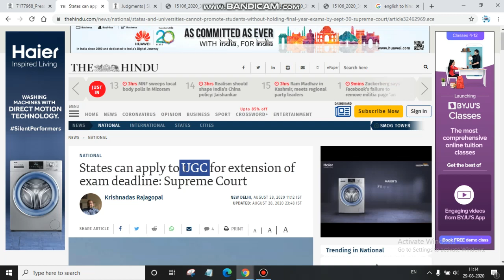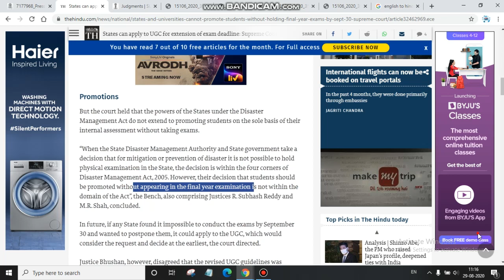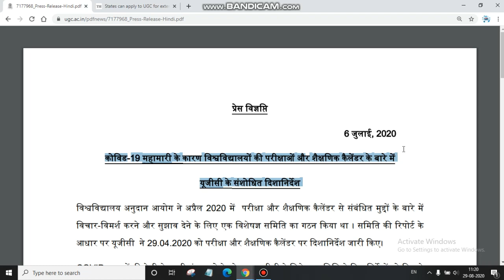States can apply to UGC for extension of exam deadline: Supreme Court | 6 Points of UGC Circular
States’ powers under Disaster Management Act do not extend to promoting students without exams, the court says. States are empowered under the Disaster Management Act to override University Grants Commission (UGC) exam guidelines in order to protect human lives amid the COVID-19 pandemic, the Supreme Court held on Friday. A three-judge Bench led by Justice Ashok Bhushan upheld the power of a State and its disaster management authority to countermand the revised UGC guidelines of July 6 to conduct the final year and terminal semester examinations by September 30. Also read: COVID-19: UGC objects in Supreme Court to Maharashtra and Delhi cancelling exams “In case of a disaster, the priority of all authorities under the Disaster Management Act, 2005 is to immediately combat the disaster and contain it to save human life. Saving of life of human being is given paramount importance," Justice Bhushan, who authored the 160-page judgment for the Bench, emphasised. Promotions But the court held that the powers of the States under the Disaster Management Act do not extend to promoting students on the sole basis of their internal assessment without taking exams. “When the State Disaster Management Authority and State government take a decision that for mitigation or prevention of disaster it is not possible to hold physical examination in the State, the decision is within the four corners of Disaster Management Act, 2005. However, their decision that students should be promoted without appearing in the final year examination is not within the domain of the Act”, the Bench, also comprising Justices R. Subhash Reddy and M.R. Shah, concluded. In future, if any State found it impossible to conduct the exams by September 30 and wanted to postpone them, it could apply to the UGC, which would consider the request and decide at the earliest, the court directed. Justice Bhushan, however, disagreed that the revised UGC guidelines was “unreasonable” and a violation of the right to life of students and examiners. The July 6 guidelines were based on the recommendations of the R.C. Kuhad Expert Committee, the court pointed out. They were issued in the interests of students. They provided three modes of examination - pen and paper, online and blended (both physical and online). A “special chance” was also given to students unable to take the exams. Time given to varsities It said universities were moreover given time from July 31 to September 30 for preparations. Justice Bhushan drew attention to clause 6 of the revised guidelines, which insist that exams can be held only if universities follow the safety protocols. The Centre, too, had pitched in with guidelines. “The Standard Operating Procedure for conduct of examination makes it abundantly clear that the UGC, MHRD [Ministry of Human Resource Development] and the Ministry of Health and Family Welfare were fully concerned with the health of students and exam functionaries”, the court held. Justice Bhushan said the UGC was well within its rights to fix “uniform” dates for the exams despite some States being worse off. “The UGC had rightly fixed a date for completion of the final-year examination throughout the country to maintain uniformity in the academic calendar”, Justice Bhushan justified. The court said the July 6 guidelines did not discriminate against final year students by compelling them to take exams while their juniors were promoted on their internal assessment marks. “Final year exam is an opportunity for a student to show his optimum calibre. It paves his future career both in academics and employment”, Justice Bhushan noted. The court held that the UGC was not obliged to consult universities or States before the issuance of the July 6 guidelines. Besides, States and varsities cannot dismiss UGC guidelines as being merely advisory. They were necessary for the “determination of standards in institutions of higher education”. The UGC (Minimum Standards of Instruction for the Grant of the Master’s Degree through Formal Education) Regulations, 2003, categorically required universities to adopt the guidelines, it stated. The revised guidelines were issued because exams could not be conducted between March to June due to the pandemic, the court reminded. The judgment nevertheless pointed out that some varsities had completed the exams, others held it partially and some were yet to commence. General Promotion in college mp || mp d.el.ed students || general Promotion || d.el.ed exam news deled exam 2020 promotion d.el.ed students mpdeled students promote generalpromotionfordeled students promotedeledstudents Neet Neet postponed Neet latest news Neet postponed 2020 Neet latest news 2020 Neet 2020 postponed Neet 2020 latest news Neet postponement news Neet latest updates Neet 2020 latest updates Neet postponement